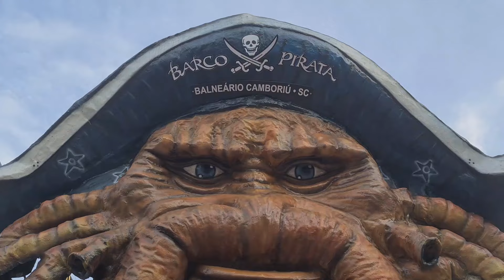Dia das Mães em Balneário Camboriú _Família Novelo